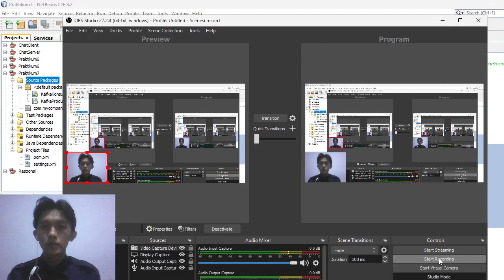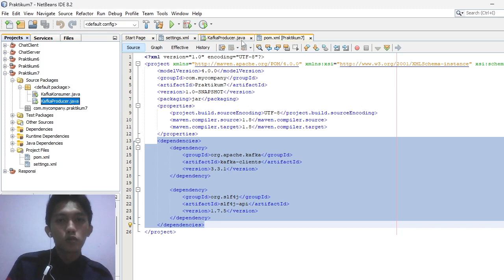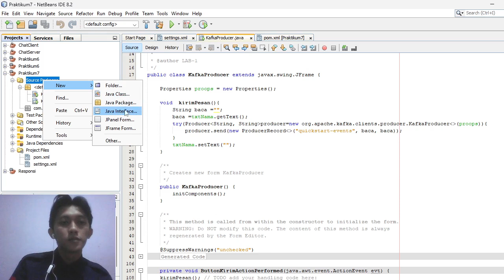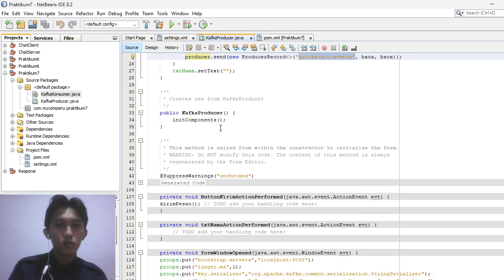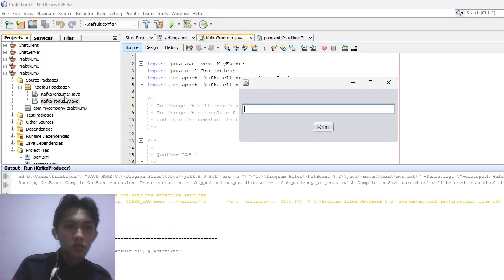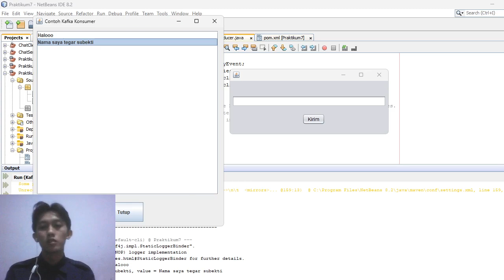Review Praktikum 7 | Kafka Producer Dan Kafka Konsumer dengan Java GUI | Sistem Terdistribusi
Nama : Tegar Subekti
Nim : 20SA3044